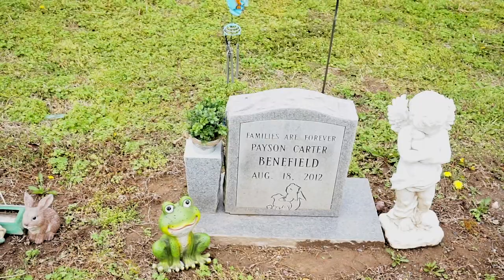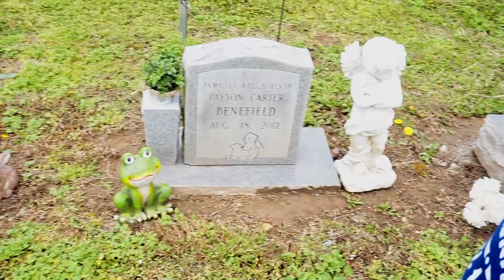Payson Carter Benefield - Very Emotional - The Benefield Bunch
Payson Carter Benefield passed away at birth.  Here is his story.

Our Family:

Chris (Dad)
Rachel (Mom)
Christian (19)
Jordan (16)
Logan (13)
Faith (12)
Noah (11)
Payson (In Heaven)
Camden (4)